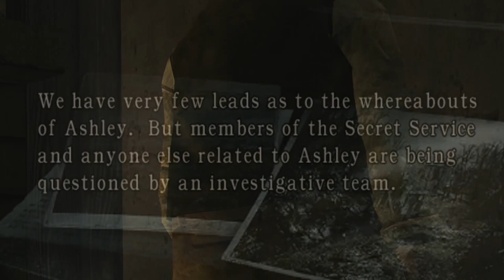Why Did Leon Get Sent in Alone in Resident Evil 4?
One question that I've always wondered about during the events of the 4th Resident Evil game is why the United States would send in one man to rescue such an important target in the President's daughter. Surly the President would prefer that the task go to a larger team of individuals so that the certainty of his daughter's return would be much higher wouldn't he? Well today we're going to be looking at why Leon was sent into Europe virtually alone in the game and see if we can't find an answer.